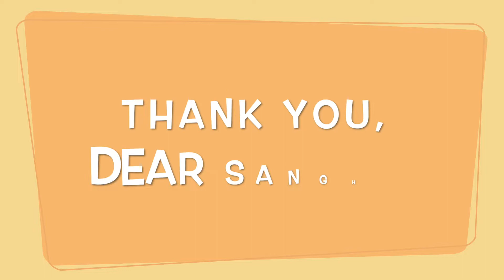The Group - Camino del Norte - Episode 2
Highlighting the many ways I felt supported by the  group with whom I undertook the Camino del Norte in October 2019.

This book contains a guide to mindful walking: